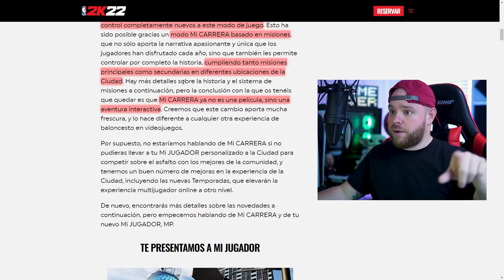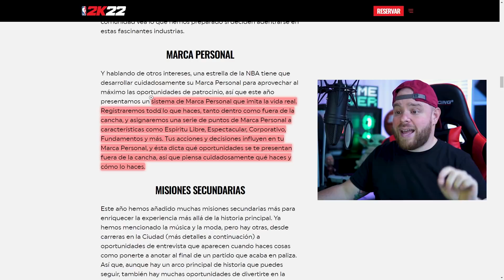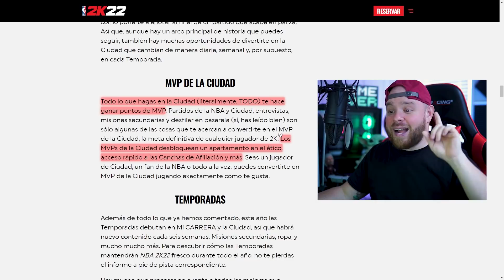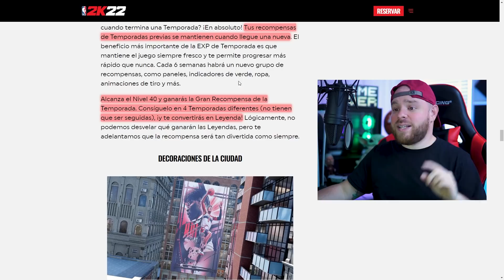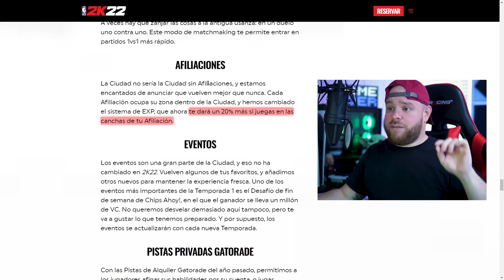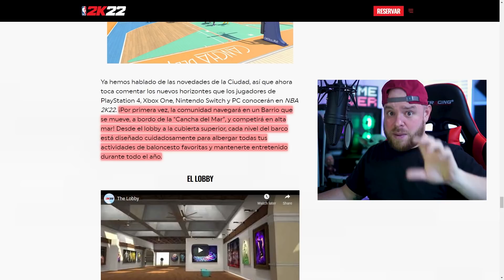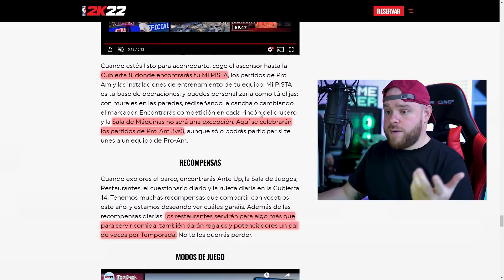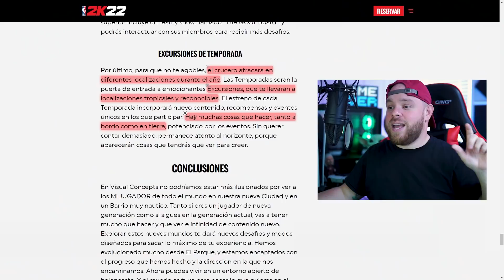LAS ISLAS Y EL CRUCERO DE 16 PISOS REVELADO + LA CIUDAD VIVA CON INTERACTIVIDAD… NBA 2K22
★ Quieres que califique tu build?

★ Mi Equipo (Setup para grabar y editar):
• Monitor ASUS
• Tarjeta De Captura El Gato
• Audífonos Hyper X
• Silla De Gamer
• Microfono SnowBall
• Camara Logitech

★ Canción:
Durante: